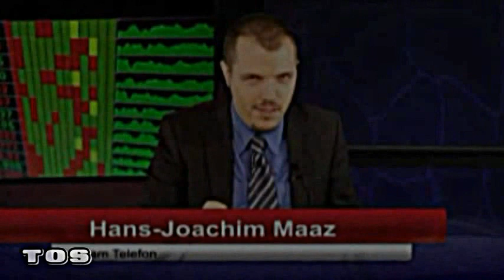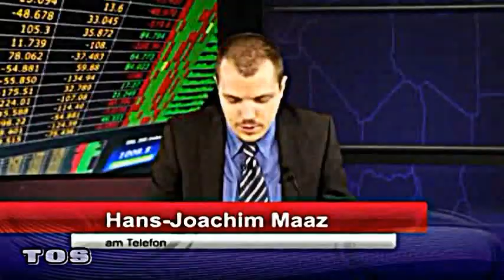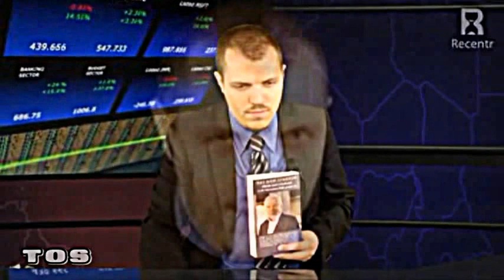BEE BEIM PSYCHIATER... / RECENTR VT Special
Empathieunfähiger Messerverkäufer aus Feucht bei Nürnberg geht zum Psychiater. Endlich. Es ist wirklich an der Zeit für Tests, wir können nicht zulassen das solche "Menschen" mit ihrern kranken Theorien auf Sendung gehen.